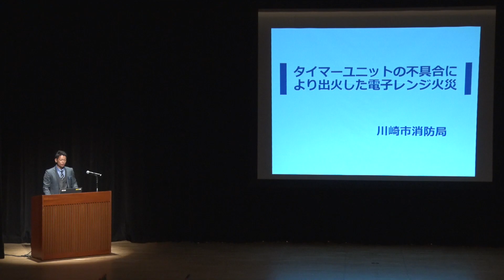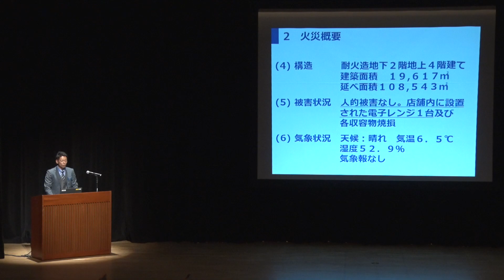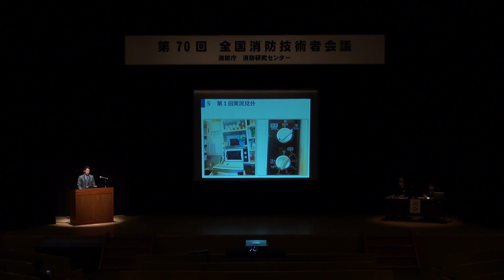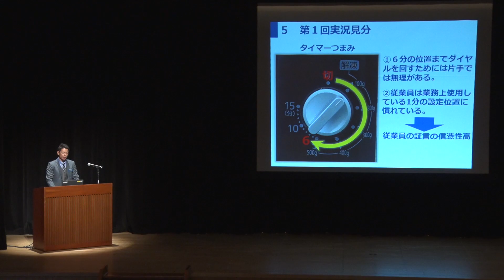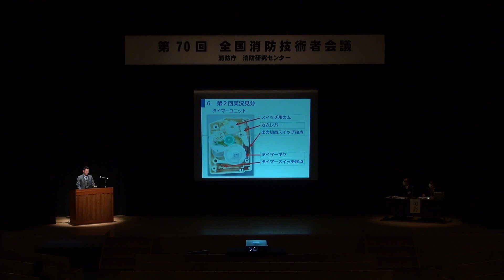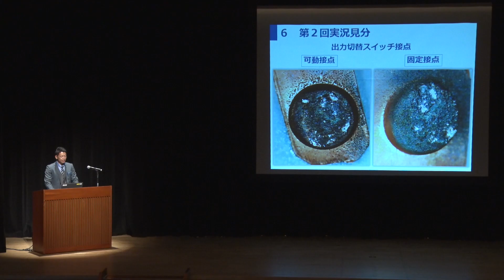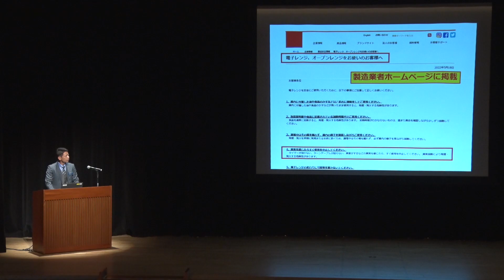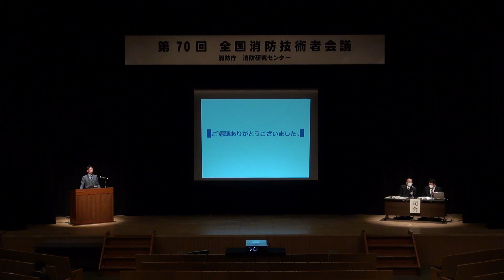【第70回全国消防技術者会議・受賞作品】タイマーユニットの不具合により出火した電子レンジ火災について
「タイマーユニットの不具合により出火した電子レンジ火災について」

【発表者】
川崎市消防局_ R４消防防災科学技術賞_受賞作品（優秀賞）_発表者の承諾を得て消防研究センターホームページにて配信しています。

【概要】
　本火災は、店舗内に設置された電子レンジ庫内の食品から出火した火災である。一見、電子レンジの火災で扱うことが多い、食品の温め過ぎによる火災原因と考えられた。
　しかしながら、火災現場での初期の実況見分時、これまで経験することが多かった単なる温め過ぎの火災とは何かが違う「違和感」を電子レンジの状況及び使用者の説明等から覚えた。その後の関係者への詳細な聴取及び製造業者との製品鑑識の結果から、タイマーユニットの不具合による継続加熱が原因であることを明らかにし、各関係業者に再発防止対策を図らせた事案である。

　　総務省 消防庁 消防大学校 消防研究センター
　　（スパムメールを避けるため@を★と表記しています。）
　　〒182-8508 東京都調布市深大寺東町4-35-3

【消防研究センタ－における動画配信ポリシー(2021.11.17)】
　　※2021(R3).11.17時点のものを掲載しています。最新版を確認してください。
　1　目的
　本ポリシーは、消防研究センターが消防庁動画チャンネル（YouTube）を通じて配信する動画に関する事項について定めるものです。
　2　動画配信の基本方針
　消防研究センターが作成した動画及び消防防災関係者から消防研究センターに寄せられた動画の配信を通じて、消防研究センター及び消防防災関係者の研究開発等について広く理解を求め、興味、関心を高めることを基本方針とします。
　3　配信する動画
　(1) 消防研究センターが作成した研究開発等に関する動画
　4　注意事項
　(2) 視聴者が当該動画を用いて行う一切の行為について、消防研究センターは何ら責任を負うものではありません。
　(3) 消防研究センターは、動画の配信について、予告のない配信中止、動画の削除、配信ＵＲＬ自体の削除を行う場合があります。あらかじめ御了承ください。
　5　動画配信ポリシーの変更
本ポリシーは必要に応じて事前の告知なく変更するものとします。